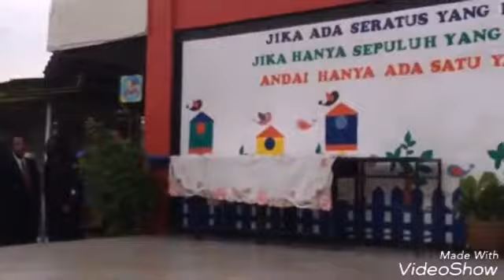SAMBUTAN HARI GURU SKDABB 2017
Tema kami thn ni twins..so ada la acara ala2 cat walk yg kami panggil twins' walk..enjoy..